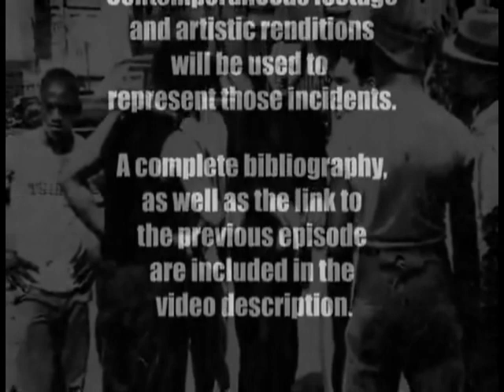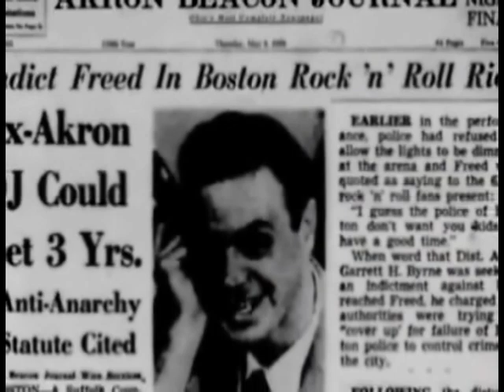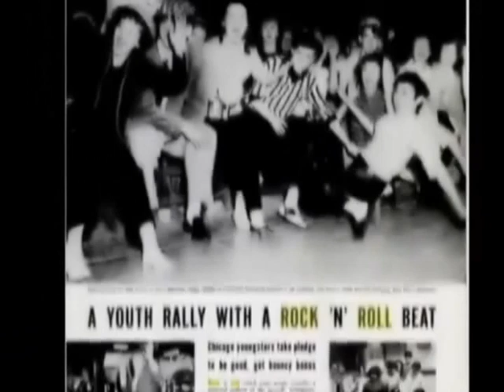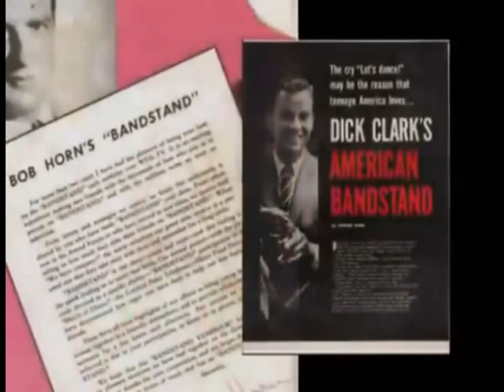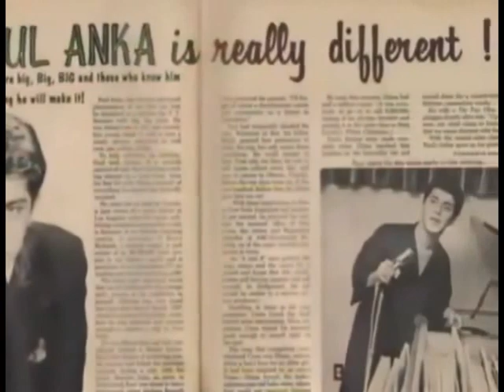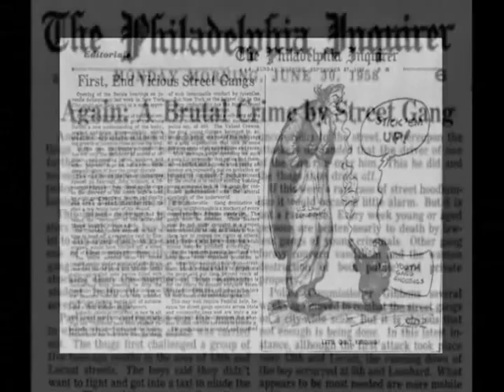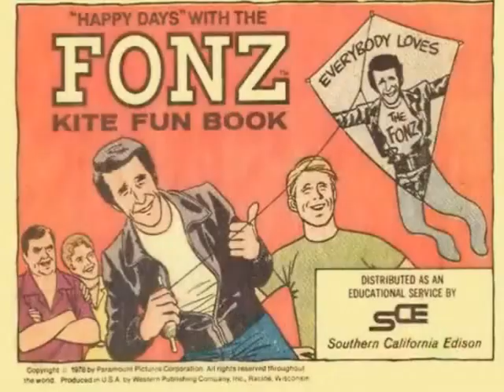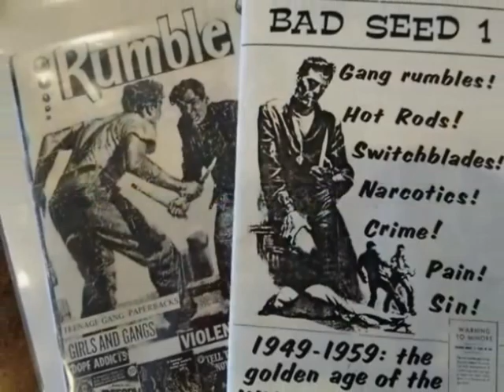1950's Juvenile-Delinquency Part Two: The Image Of Rock n' Roll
The relationship between 1950's-era youth crime and then-mainstream adult fears regarding the then-new music is explored in detail in this second entry in the "1950's:  Nostalgic Myths And Historical Reality Series."

This is a look at how Dick Clark created a softened version of the music with the "clean cut" image of "The Teen Idol" and "The Regulars" on "American Bandstand," as a response to specific incidents of violent youth crime during early 1958.

We also see how, in the 1970's, Dick Clark and a neo-doo-wop group from Columbia University, debuting at "Woodstock," transformed the '50's delinquent image, into a humorous, and fictional, parody during the '50's Nostalgia Fad of the 1970's to market rebranded rock n' roll as "oldies."

Brief histories are given of specific youth gang-related incidents and individuals involved (the murders of Alvin Palmer, Michael Farmer, and In Ho Oh, individuals such as "The Capeman" and The Egyptian Kings street gang) and how their real-life tragedies were erased from collective memory, following America's withdrawal from Vietnam.

* Correction: The story of Ed Bielcik of The Sinners describes his father as having served in Iwo Jima.  it was actually his uncle who served at Iwo Jima, while his father had served, and went briefly missing while injured, at The Battle of the Bulge.  His full story will be shown in Part 3.

Access chapters via timestamps below:
1957 Chicago Youth Rally:  0:00:25
The Murder of Alvin Palmer:  0:08:15
Boppin,' Music, Dance, and Gang terms:  0:15:53
George Moonoogian's recollection of the 1958 Boston Arena Concert (Alan Freed and The Band Of Angels street gang): 0:22:39
Dick Clark and "The Nicest Kids In Town":  0:37:07
The Bandstand Regulars Face Bullying From Philly Gangs:  0:41:31
The Creation Of The Teen Idols Paul Anka, Frankie Avalon, Bobby Rydell, and Fabian:  0:47:20
The Murder Of In Ho Oh and The Epistle From The Koreans:  0:58:03
Timeline of 1958 Youth Crime: 1:04:32
The Fifties Nostalgia Fad of The 1970's:  1:11:57
World War Two, fathers with PTSD, and recollections by former '50's era gang members: 1:18:40

Bibliography:

1957 Chicago Youth Rally -
Casper Tribune Herald dated May 1, 1957
Life Magazine dated May 20, 1957
Mendell Catholic High School Yearbook 1957
3rd Annual Chicago Youth Rally Souvenir Program

Alvin Palmer murder trial:
"The People v. Rybka":
"Chicago: A Biography" by Dominic A. Pacyga (pages 305-307)
Farragut Career Academy high school yearbook 1955
Chicago Daily Tribune "15 Held For Teen Murder," dated March 15, 1957

Boston Arena Alan Freed "Big Beat" Show:
"Big Beat Heat" by John A. Jackson pages 181 to 206
"Teenage Confidential!" by Michael Barson and Steven Heller pages 72 and 73
Boston Daily Globe "Jury To Air Rock 'n' Roll Riot," dated May 8, 1958

Dick Clark/American Bandstand:
"Bandstand Diaries" by Arlene Sullivan, Ray Smith, and Sharon Sultan Cutler (page 49)
"American Bandstand, Dick Clark, And The Making Of An Empire" by John A. Jackson
"Twist!" documentary by Ron Mann
"How I Beat Teen Gangs" by Frankie Avalon, Hep Cats magazine, dated March 1959
"What Makes Me Blazing Mad" and "I Dig Those Kids" by Dick Clark, The Real Dick Clark magazine, issue number 1, 1959.

Murder of In Ho Oh:
"1958 Murder Rocked City, Ohs," The Philadelphia Inquirer, June 2, 2017 retrospective.
"A Very Healing Story":
"Borum Gets Death For In Ho Killing," The Philadelphia Inquirer, October 10, 1958

1970's Fifties Nostalgia Fad:
"The Wacky Revival of The 1950's" Life magazine, June 16, 1972
"Rock 'N' Roll Dances of the 1950s" by Lisa Jo Sagolla (pages 100-111.)

Personal Recollections:
Interviews with Patrick Coonen with Ed Bielcik via phone and Facebook messenger conducted throughout 2020 and 2021.

Further recommended readings:
"Vampires, Dragons, and Egyptian Kings:  Youth Gangs In Postwar New York" by Eric C. Schneider
"Brooklyn Rumble:  Mau Maus, Sand Street Angels, and The End of An Era" by David Van Pelt
"The Violent Gang" by Lewis Yablonsky
"Conversations With The Capeman" by Richard Jacoby
"1950s Shooting At MHS: Rumor Confirmed" by Conor McMillan, article for the Massapequa High School newspaper, March 15, 2013